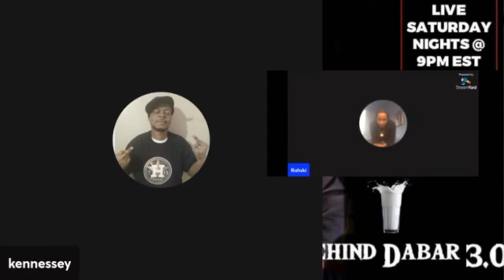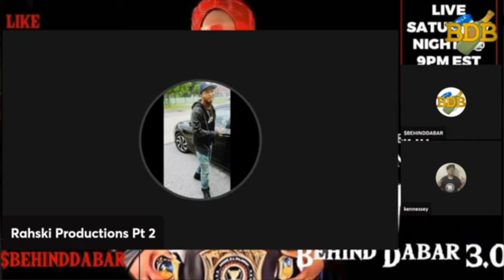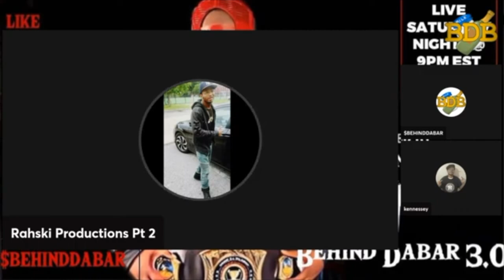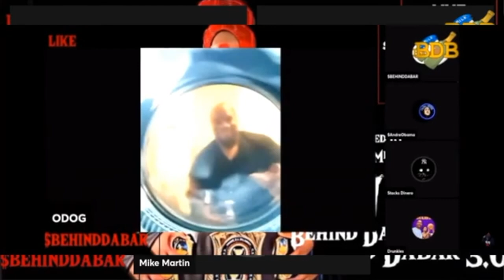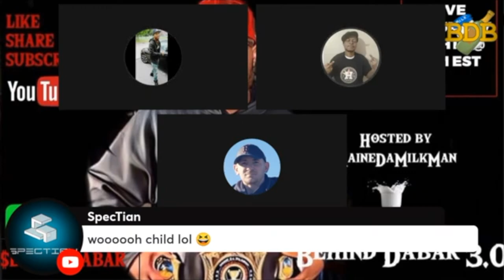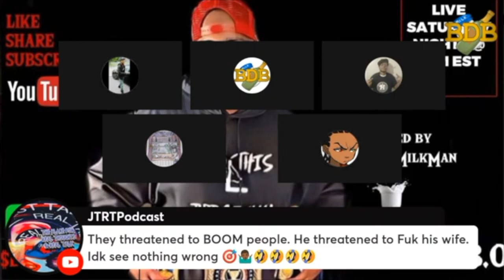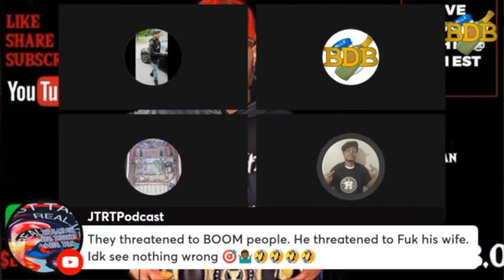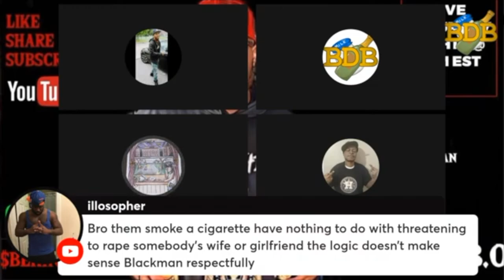Rahski violates Dj Vello's and Arty's family and The Sector want to cancel Rahski Productions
Maine The Milkman is a content creator and youtube culture critic who that uses satire comedy mocking his peers and other youtube content creators and get a lot of backlash by the way he breaks down stories with receipts. MaineDaMilkMan is a truth seeker who challenges other content creators on the validity of their content they create. Maine is a aspiring journalist and entertainer who is determined to bring the truth, the whole truth and nothing but the truth to these youtube streets. Maine is a man who does not tolerate idle threats because of him exposing the truth. Maine does not like fake news on youtube and is determined to interview people to tell their side of the story with dignity and pride.

GLOBAL MEDIA INC. (MY YOUTUBE TECHNICAL SUPPORT: JOEY CRIZZLE)